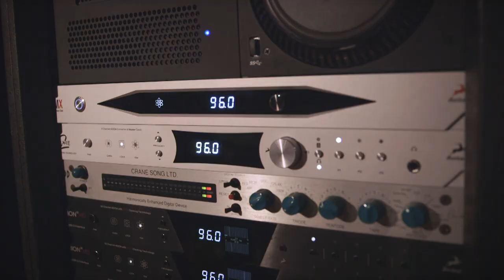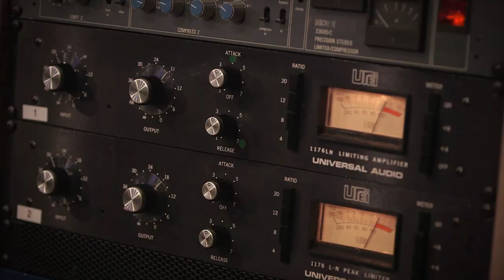Producing a track with Greg Wells and Keala Settle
We're thrilled to bring you a series unlike any other we have released to date! For the first time ever, we're sharing footage from one of our exclusive seminars at Studios La Fabrique. You can observe the transformation of a demo song to a fully-fledged production by Greg Wells and singer Keala Settle.

The supremely talented duo listen to the demo of 'Hands Tied', then embark on a collaborative journey of writing, arrangement, performance, recording, and production. You will see how the process unfolded from scratch – overcoming obstacles, moments of brilliance, trying different microphones and spaces, improvising, and reaching the pre-mix finish line.

Complementary to the seminar footage, the series is narrated by Greg Wells. He describes the process, reveals his songwriting and tracking techniques, details his drum editing and vocal tuning approach, and shares so much more of his extensive knowledge!